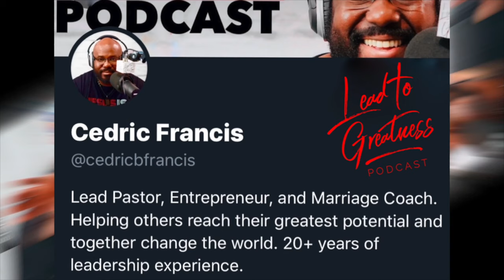59. Level Up Leadership with Greg Bottenhorn | Cedric Francis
R. Gregory “Greg” Bottenhorn is a senior executive focused on sales and marketing. Greg’s career began in marketing for a start-up sports nutrition company, working with professional and high-level collegiate athletes. From there, he joined a growing start-up with a strong brand, Monster.com. He grew with the company as it became one of the most visited sites on the internet, reaching 1B+ in annual revenues. After 15 years with Monster, and after holding every sales position the company had, Greg left to spend time with family and consult with other growing companies looking to build and manage strong sales organizations. Through this process he partnered with a friend and serial-entrepreneur to become the Chief Marketing Officer for Jassby, a family finance app.

Promo:

Try Audible Premium Plus and Get up to two free audiobooks:

Recording Equipment